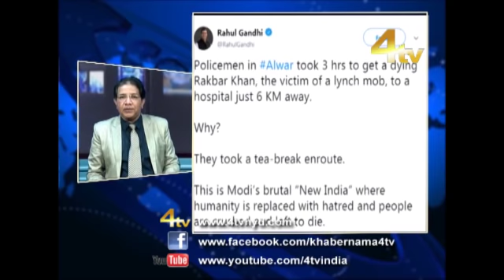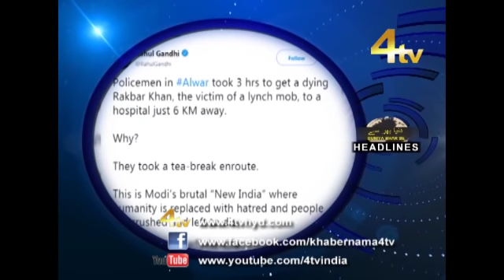Duniya Bhar Se 23-07-2018